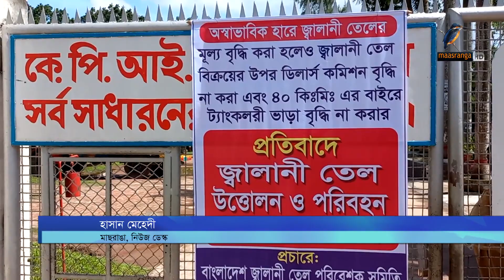গণপরিবহনে ভাড়া আদায়ে স্বেচ্ছাচারিতা | Transportation fare | Bus Vara | Maasranga News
জ্বালানি তেলের দাম বাড়ানোর পরিপ্রেক্ষিতে বেড়েছে গণপরিবহনের ভাড়াও। প্রথম দিনে নতুন ভাড়া নিয়ে যাত্রী ও পরিবহন শ্রমিকদের মধ্যে বাকবিতণ্ডার ঘটনা ঘটছে। সেইসঙ্গে পরিবহন সংকটে ভোগান্তিতে পড়েছেন যাত্রীরা। এদিকে ভাড়া বাড়ানোর দাবিতে খুলনা বিভাগে ধর্মঘট পালন করছে ট্যাংক-লরি মালিক শ্রমিকরা।MaasrangaNews

2 Bir Uttam Ziaur Rahman Road (New Airport Road)